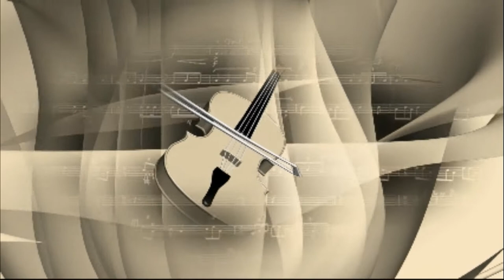Relaxing Music, Meditation, Stress Relief, Deep Sleep, chilling music, Music at Night. 🥰❤️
Gentle Relaxing sleep music we probable help you sleep, it is relaxing music that helps to restore inner peace and reduce stress. Our calm music uses nature sounds and soothing music, making you feel as though you are relaxing in a spa. Our sleeping music is ideal as Zen music, with the peaceful music soothing your tiredness and tension as you unwind.

The Soft Sleep Music we evaluate to help you sleep is a relaxing music that helps you regain your composure and reduce stress.  Our cheerful music uses cheerful sounds and music to make you feel like you are relaxing at the spa.  Our sleep music is suitable for Zen music with relaxing music that helps relieve fatigue and tension while you relax.

Gentle Relaxing Sleep Music is composed as music to help you sleep and achieve Zen, thereby aiding you to beat insomnia, acting as healing music during meditation for sleep and encouraging lucid dreams. Our music for insomnia, using delta waves, is the answer. Incorporating new age breakthroughs with binaural beats and isochronic tones, our deep sleep music will help you to fall asleep. However benefits of our music for sleep will lead you to healing sleep. Let our sleep music help you reach a state of deep sleep relaxation.

Soft and relaxing sleep music consists of music that helps you fall asleep and achieve zen.  Helps overcome insomnia, acts as healing music during sleep meditation, and promotes good sleep.  The answer is melodic music with Delta Wave.  Our deep sleep music combines the discovery of new stations with binary rhythms and isochronous stones to help you fall asleep.  However, the benefits of music for sleep lead to recovery from sleep.  With music for sleep, you can get a relaxed state of deep sleep.